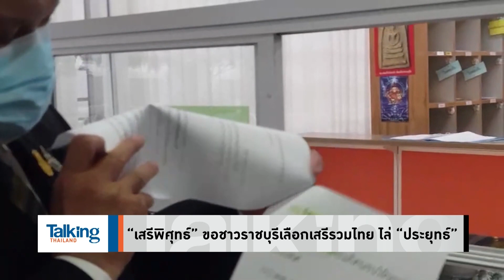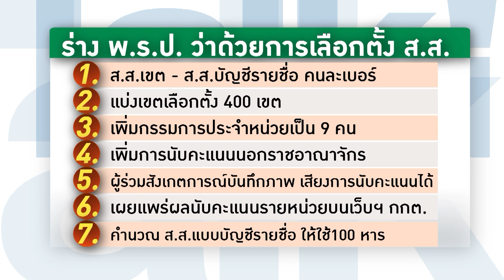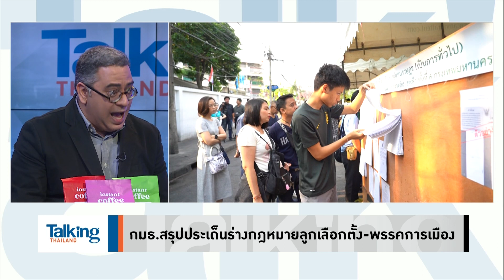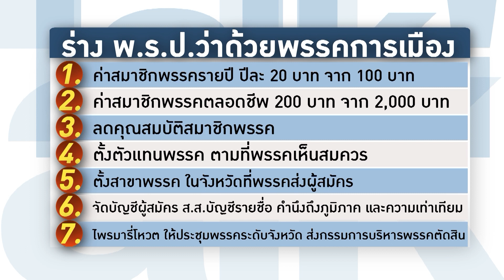Talking Thailand-“สนธิญา”ยังไม่เข็ด แพ้คดี “เสรีพิศุทธ์” ยังจะไปร้องเอาผิดเรื่องวิจารณ์“ประยุทธ์”อีก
รายการ TalkingThailand ประจำวันที่ 19 พฤษภาคม 2565

วิจารณ์ “ประยุทธ์” ตอนหาเสียง ผิดกฎหมายเลือกตั้งตรงไหน เป็นนายกฯ แต่ทำไม่ดี ทำไม่ได้ ก็ควรถูกตำหนิอยู่แล้ว “สนธิญา” ไปร้อง กกต. เพื่อ?